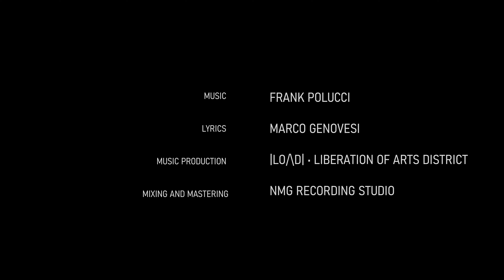Frank Polucci - Angels (Official video)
A song by Frank Polucci
Lyric by Marco Genovesi

Videoclip directed by: Alex Popescu
Character Model: Sam Jensen
Character Rigging: Jordan Bartlett
Cinematography and VFX: Alex Popescu
Special thanks to: Marco Genovesi

- Music production at |LO/\D| • LIBERATION OF ARTS DISTRICT Rome
- Mixing and Mastering NMG RECORDING STUDIO Palestrina